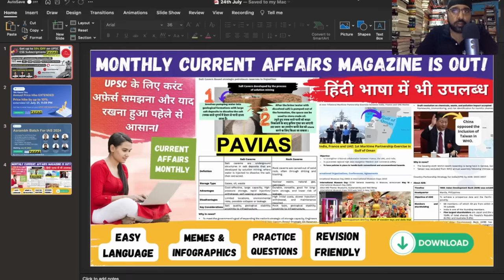Aviation Research Centre | Ep 04 | Departments of R&AW | RAW Series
🔴🟢🟡 RAW’s Departments -  SERIES

📘📖📚 MY BOOKS
International Relations (4th Edition) - MacGraw Hill Publications

Factbook of Indian Culture - S. Chand Publications

Internal Security - MacGraw Hill Publications

Indian Economy - Sanjiv Verma - Updated by PS

44 Years of UPSC Papers | Solved | Prelims, Mains & Essay

Passport to LBSNAA | UPSC GUIDE | Syllabus | Strategy | BookList